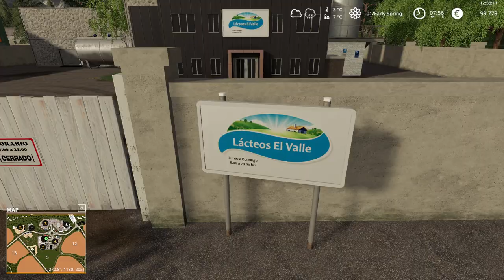Chamberg Valley map | Farming Simulator 19 | Map fly over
Hello guys, this is a fly over the map for Chamberg Valley map for FS19.

or on the in-game mods menu

More and most important content will come in the future, so stay tune.